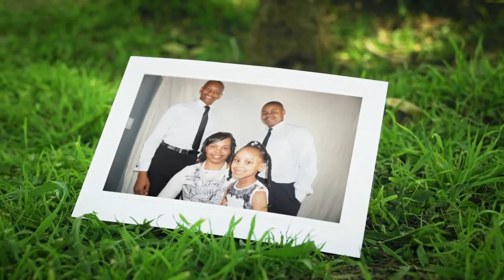Greater Works Church Pastor Mike HBD Lady Constance 39!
A Video for our First Lady Constance Clayton celebrating her 39th Birthday!